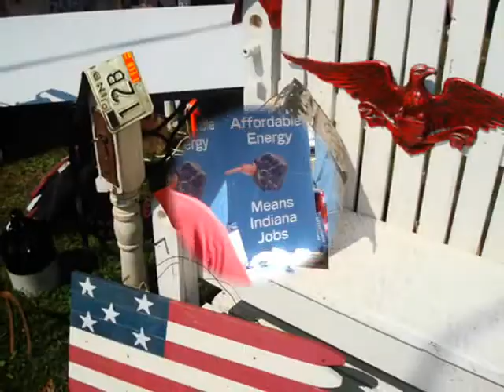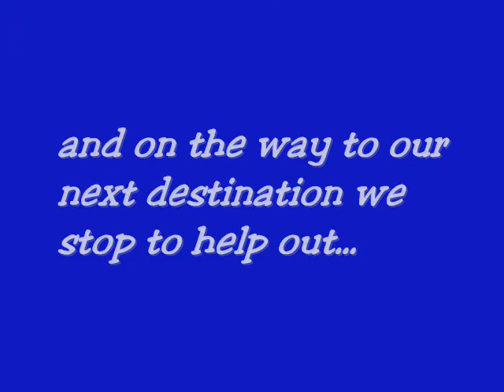The "IN" Crowd day 8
Team Hoosiers visit the Elwood Annual Glass Fesitval and spread the word about keeping energy affordable in the state of Indiana.